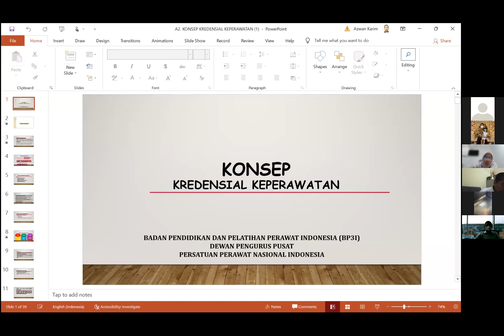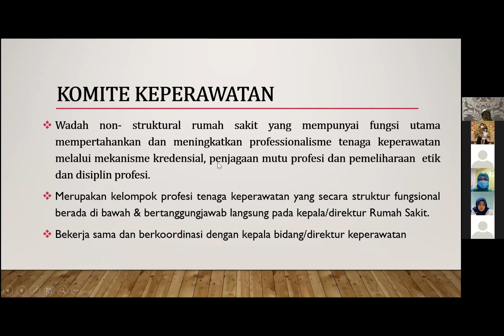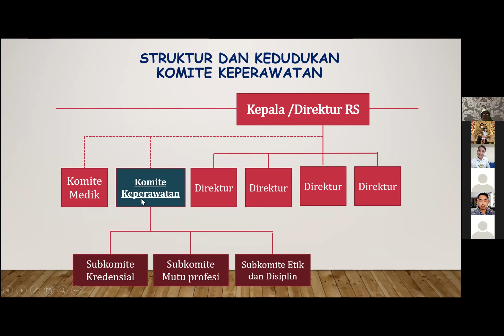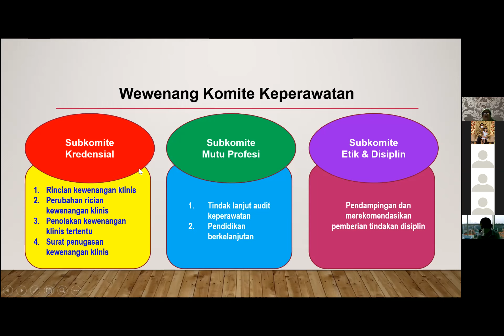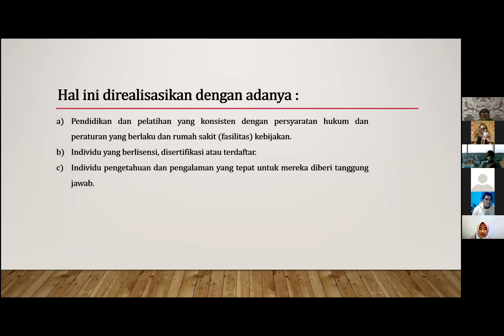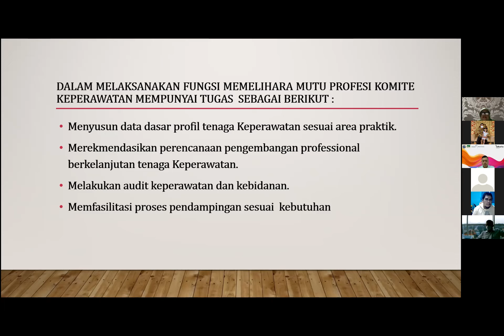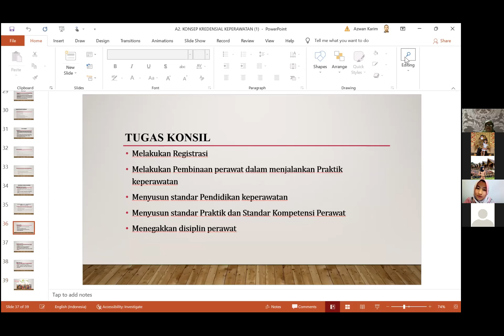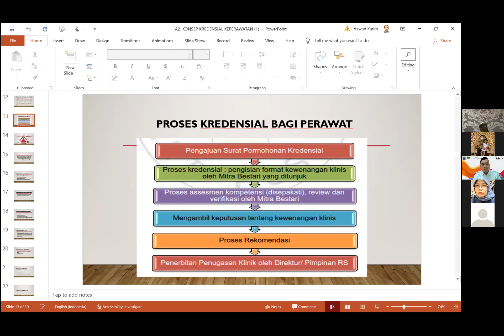kuliah 13 april 22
bu herawani layanan keperawatan